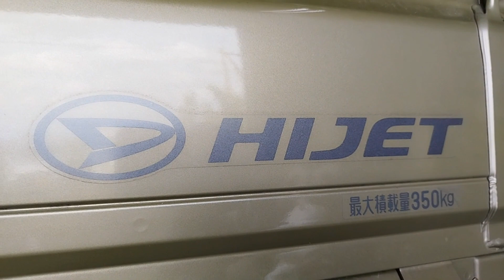あなたの知らないクルマの裏側〜DAIHATSU ハイゼット トラック〜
underside or car. DAIHATSU　HIJET TRUCK S510P　Japanese kei truck.Part time 4WD